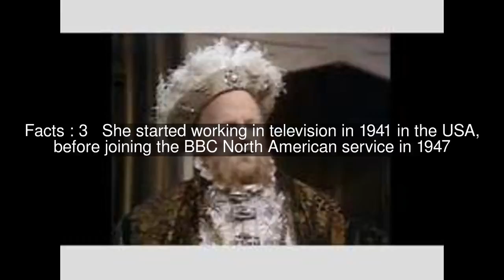Naomi Capon Top #6 Facts